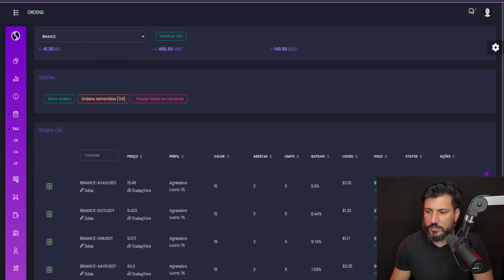3 CRIPTOMOEDAS PARA ESTOURAR - GRANDE QUEDA DA PEPE!